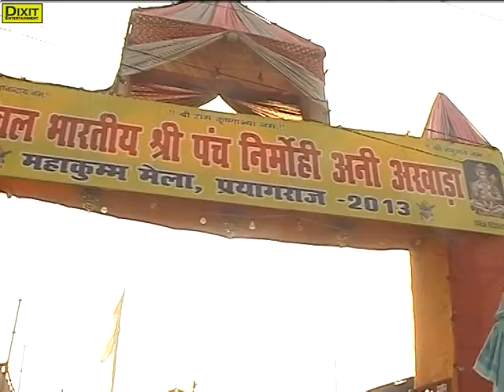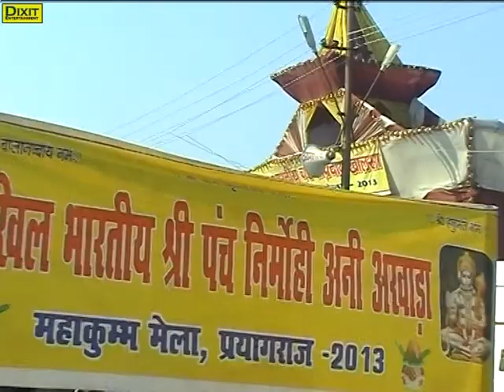VTS 01 2